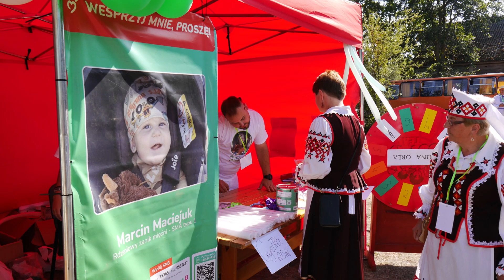Orlanie gramy dla Marcisia Malinniki 07 08 2024 r